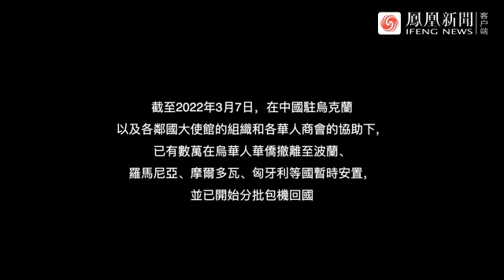在烏華僑撤離路上炮火連天，車輛多次爆胎只能躲進服務區；中國在烏留學生：一直認為世界是和平的，沒想到會存在戰爭風險丨《冷暖人生—穿越烏克蘭 》